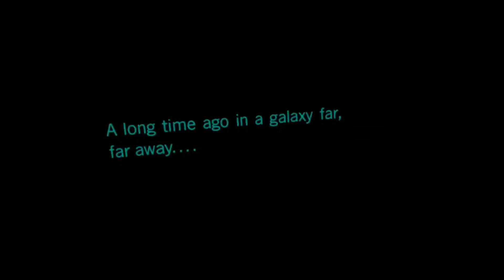R.Incursu plays... Vader Immortal Episode 1- #1 I was taken to test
A Star Wars VR game that is put into three parts.  It's an adventure where you go around hearing the story of the games and fighting to get to the end. Has a lightsaber dojo to get use to using the lightsaber